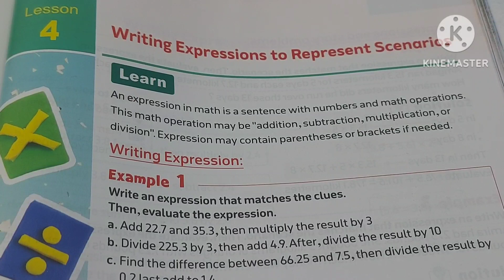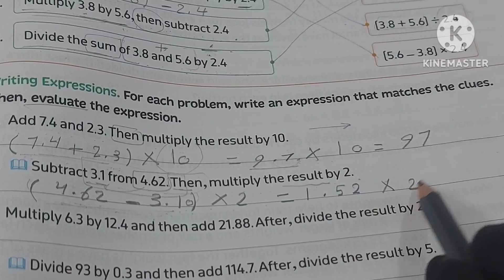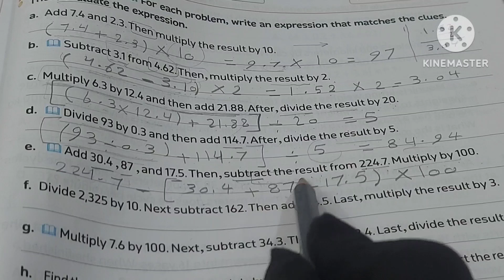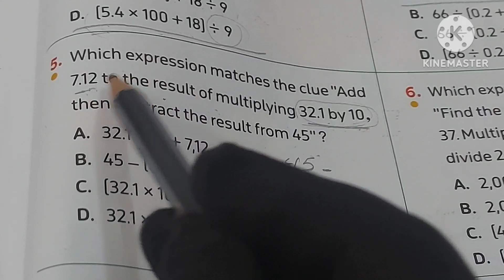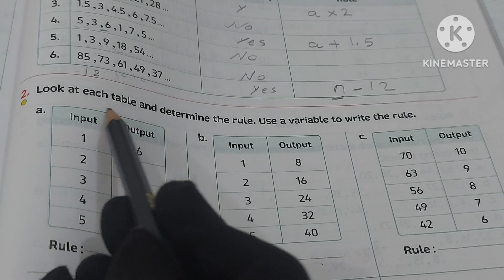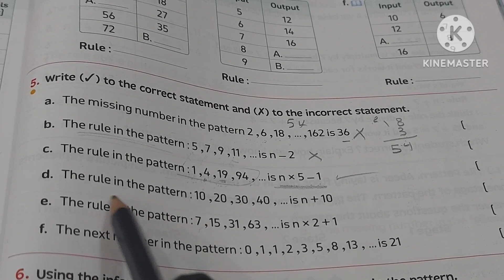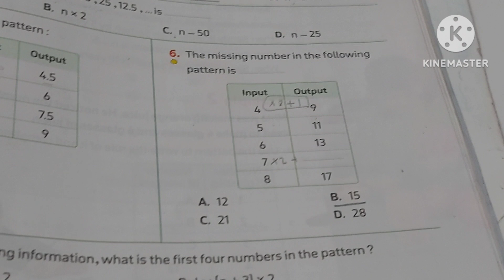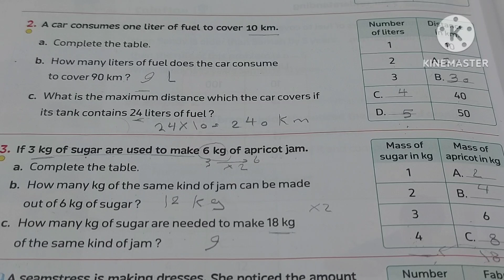ماث 5/ Unit 6 / Lessons 4&5&6&7/ المعاصر/ الحلقة الأخيرة/ ازاى اشرحه لابنى بسهولة بالتوفيق للجميع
ماث 5 / unit 6 / lessons 4&5&6&7 / المعاصر ازاى اشرحه لابنى بطريقه سهله وبسيطة للامهات